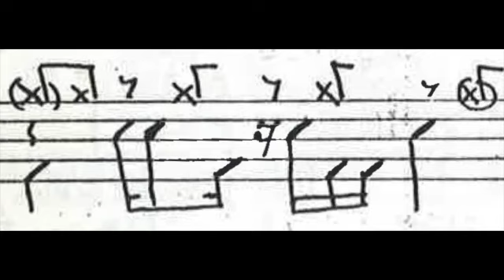100 Patrones Divertidos para Bateria (9)